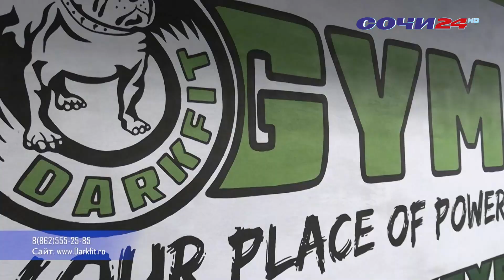В Сочи прошел весенний физкультурно-спортивный фестиваль.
Более 400 участников собралось на базе фитнес клуба «ДАРКФИТ». Среди них порядка 70 профессиональных спортсменов, тренеров,  и просто любителей активного образа жизни. Съемочная группа Сочи 24 побывала на месте и узнала подробности.